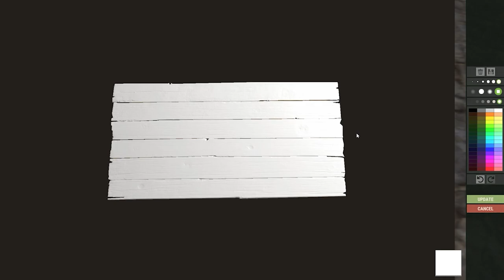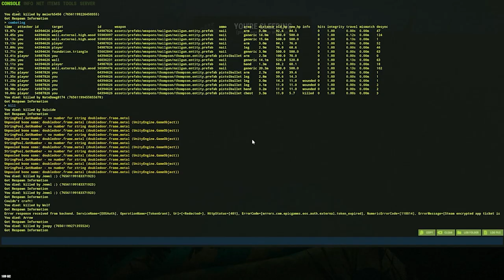playing rust on march 19 2023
the voiceover at the end was taken in one shot and i couldnt be bothered to redo it so enjoy :)